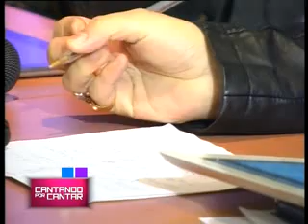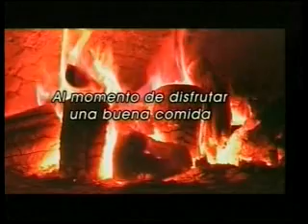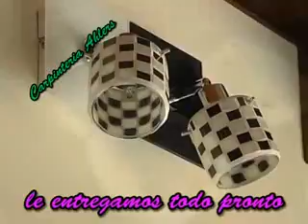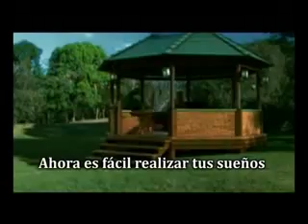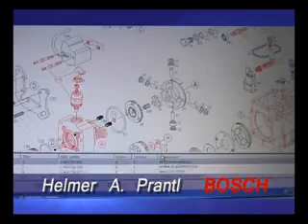CANTANDO 14 7